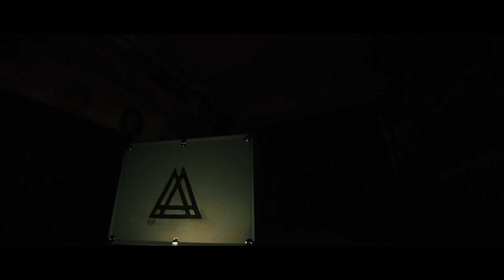Antivalent - Paint It Yellow [Official Music Video]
DIRECTED BY:
Omar Zouiter / Antivalent

CAST:
Terja Vaaranamaa
Antivalent

WRITTEN BY:
Omar Zouiter

PERFORMED BY:
Antivalent

PRODUCED AND ENGINEERED BY:
Arttu Volanto

MASTERING:
Hiili Hiilesmaa /

SPECIAL THANKS:
Seinäjoen Kaupunki